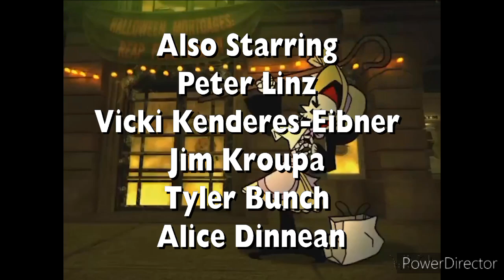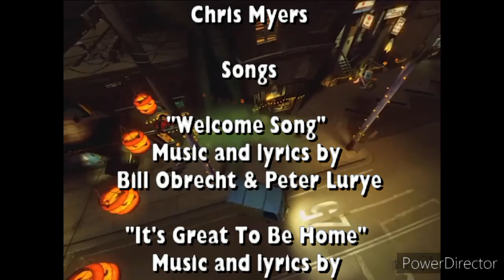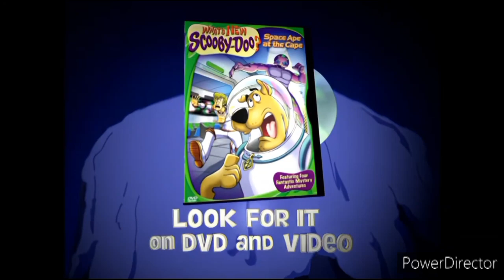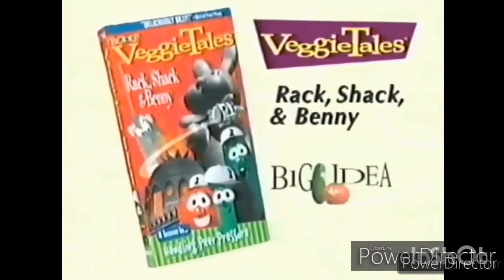Closing to Scooby Doo Friends For Halloween On Nicktoons Party 1998 VHS